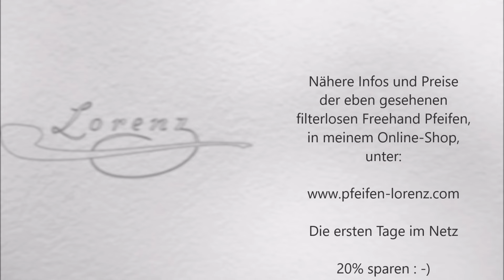Lorenz filterlose Freehands vom 21 November 2024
Es muss nicht immer mit Filter sein : -) Weihnachten naht ... und sollten Sie noch Wünsche an den Weihnachtsmann, oder das Christkind in Sachen "Pfeifen" haben, für selbige wäre jetzt der richtige Zeitpunkt ; -) liebe Grüße
Ihr Ludwig Lorenz